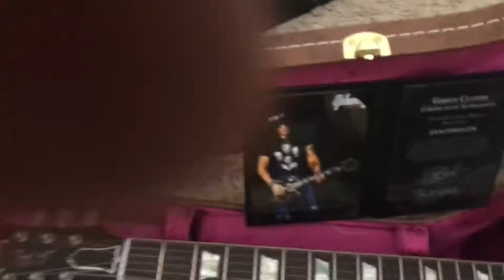Gibson Custom Slash Anaconda